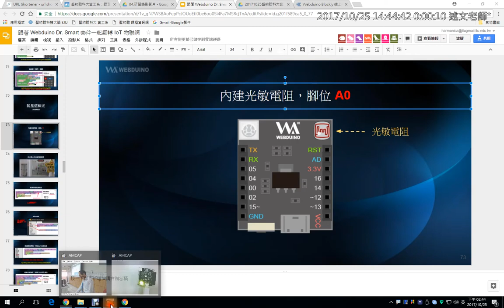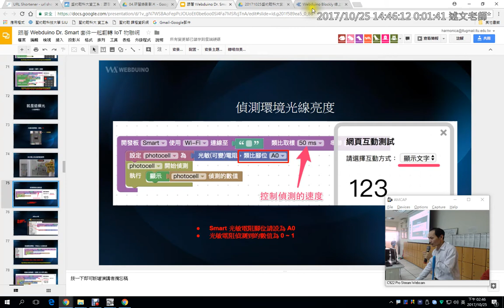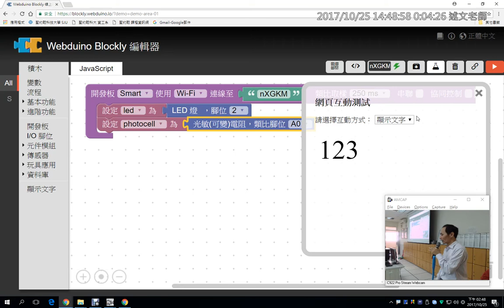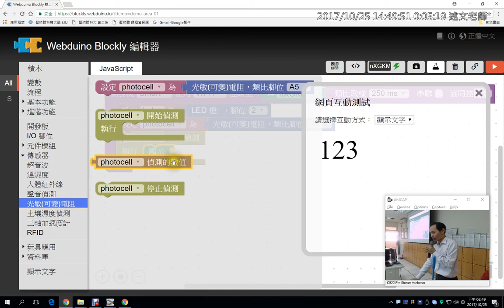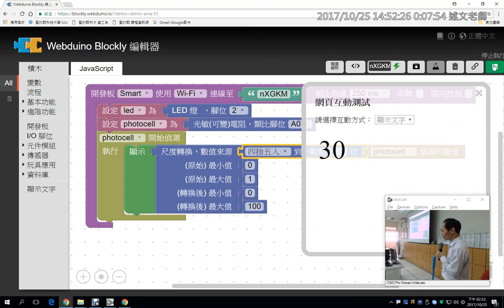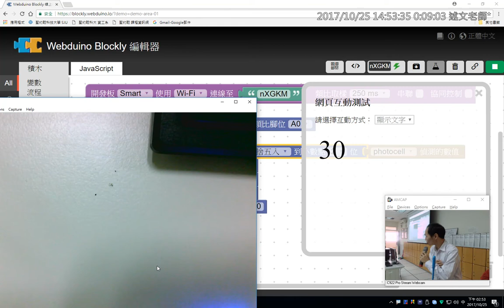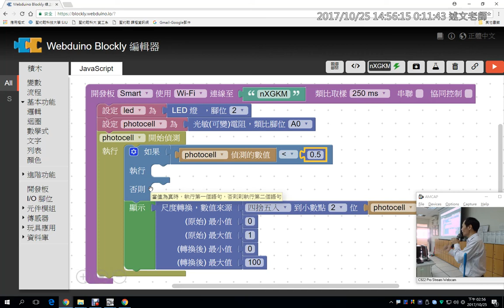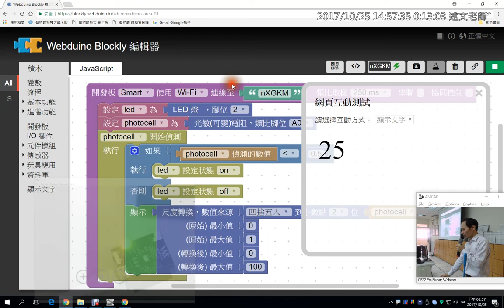10：光敏電阻的使用